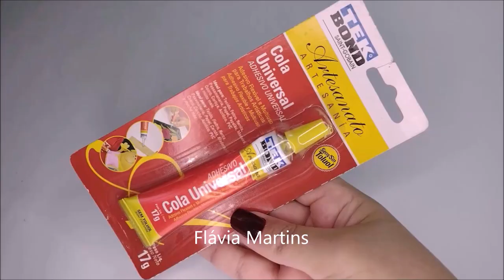Ideia com MOLDE da Apostila - Link na descrição - Flávia Martins